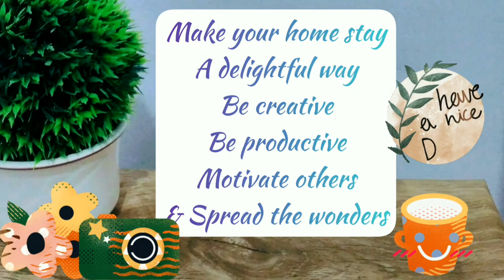Bananacue Recipe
This video will teach you a simple recipe of making homemade bananacue.

 ___________________________________________________________________________ This video made possible by InShot App

Musician: Inshot Classic